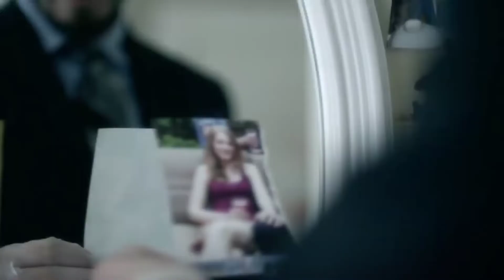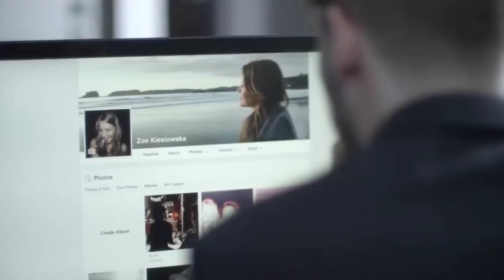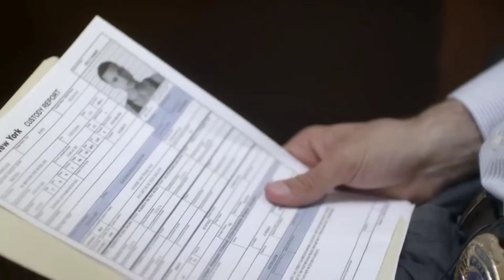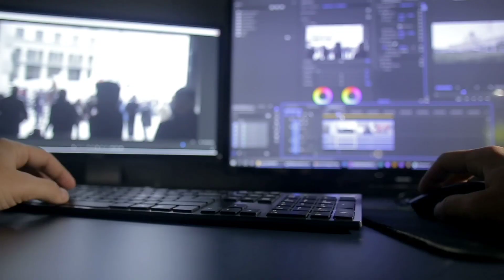the evil in us (2016) film explained in hindi. Full movie summarized in hindi